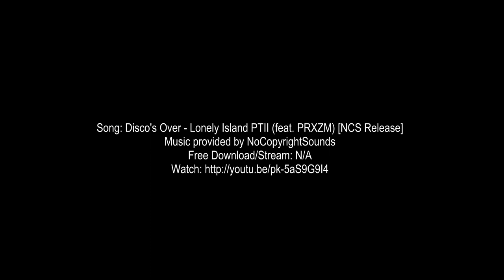Lovely Turtle Island [2023 1231 kameyama final]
Lovely Turtle Island in the distance from our Academia Sinica Yilan Marine Research Station. I made a video using the drone footage I have taken so far. It is a symbolic small island that can be seen from Toucheng and Jiaoxi.

If you want to know more about the equipment and methods of filming, please comment.